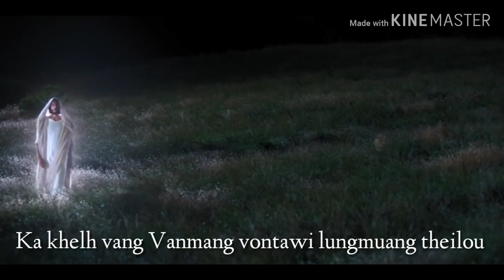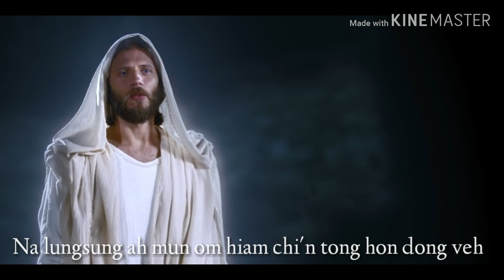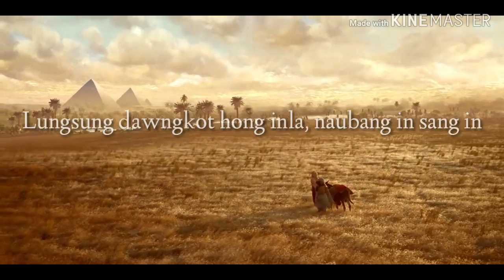Ka Mang Deihhuai (Karaoke with Lyrics)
Lyrics : Ching Mangte

1. Tua phalbi zankhua sawt daidam ah
Ka khelh vang Vanmang Vontawi lungmuang theilou
Van lalna tuangnung siah in kei leltak di'n hong vak vai;
Aw Bethlehem gankuang ah zal naubang kap

Kamang deih huai hilou hiam tua sen naubang kap
Na lungsung ah mun om hiam chi'n tong hon  dong ve'h
Lungsung dawngkot hong in la;
Vanmang vontawi, mimbang hong piang naubang sang in

2. Lei lunmang te'n ka Mang theisiam lou
Mel mak lunta mimbang piang hiam chi'n lel uh
Melmak lunta ahilou deihchibang hon tel pa hi;
Tua zah dong itna lei leh van ah om lou

3. Aw kahinna lawp in zaisa in
Mikhial nang tatna di'n Hondampa piangta
Salbang suahtakna simthu tungtawn hinna dawngkot hong;
Lelliang mang nunnem phatna minthang suak hen